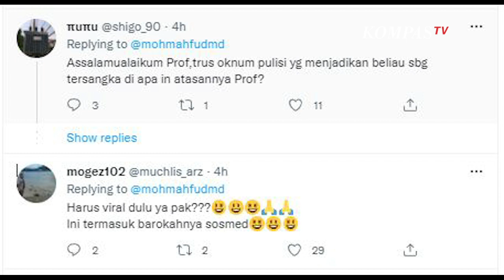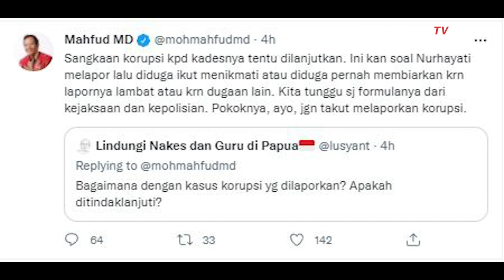Mahfud MD Ungkap Alasan Status Tersangka Nurhayati Dicabut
JAKARTA, KOMPAS.TV  Menko Polhukam Mahfud Md angkat bicara terkait status tersangka Nurhayati.

Nurhayati merupakan pelapor kasus korupsi dana APBDes di Cirebon, Jawa Barat,

"Terkait dengan dijadikannya Nurhayati sebagai ikut Tersangka setelah melaporkan korupsi atasannya (Kades) maka diinfokan bahwa yang bersangkutan. tak perlu lagi datang ke Kementerian Polhukam."ditulis Mahfud di akun Twitternya.

Pihaknya akan menghentikan status tersangka Nurhayati, dan dalam tahap disiapkan formula yuridis.

"Kementerian Polhukam telah berkordinasi dengan Kepolisian dan Kejaksaan. Insya Allah status TERSANKA tidak dilanjutkan. Tinggal formula yuridisnya,"tulis Mahfud.

Baca Juga Nurhayati Mengaku Tak Pernah Ikut Menikmati Dana yang Diduga Hasil Korupsi di

Atas hal itu sejumlah netizen menuding respons cepat pemerintah atas kasus Nurhayati karena viral.

"Harus viral dulu ya pak??? Ini termasuk barokahnya sosmed,"tulis akun @muchlis_arz.

Namun Mahfud membantah hal tersebut.

"Tidak juga. Coba lihat data pemberantasan korupsi di Kejaksaan, Kepolisian, dan KPK. Puluhan ribu setiap tahunnya. Itu bukan karena viral tapi karena temuan."balas Mahfud menanggapi respons netizen.

Video Editor: Ian Andrian